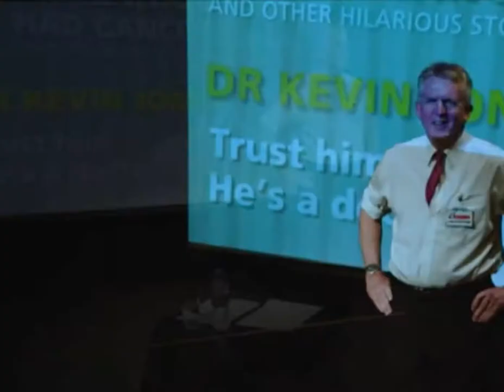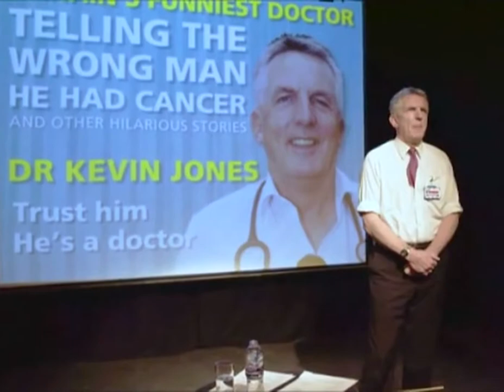Dr Kevin Jones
One of the UK's leading chest surgeons is also one of the UK's leading comedy After Dinner Speakers. From Heart/Lung transplant surgery to sell-out at The Edinburgh Fringe.